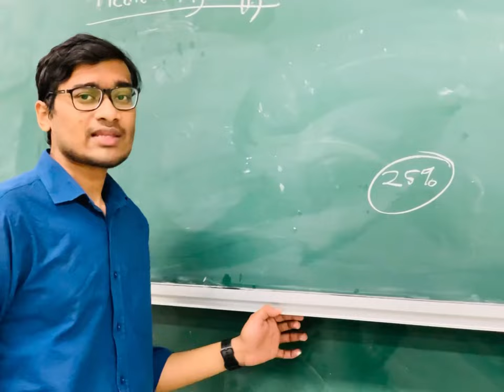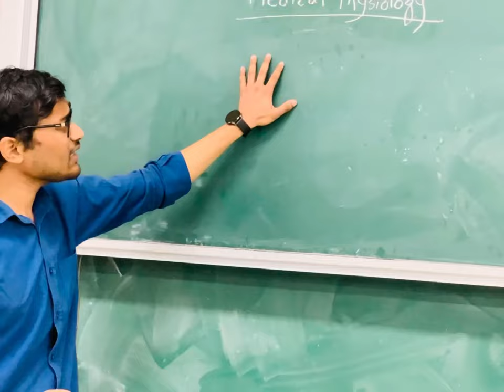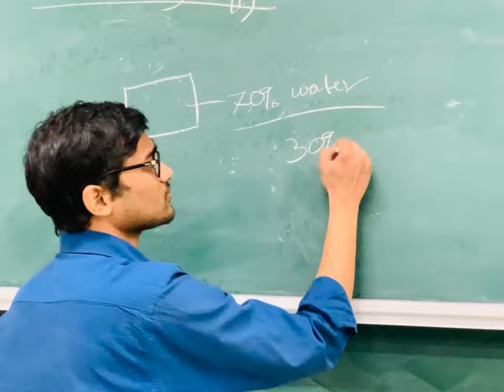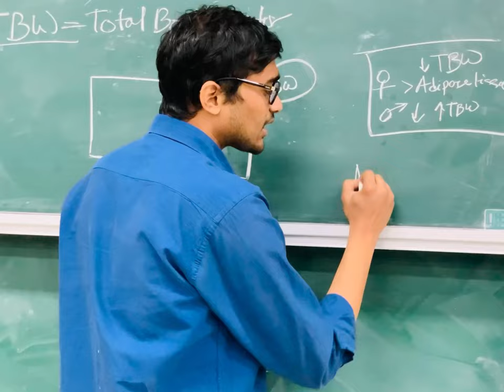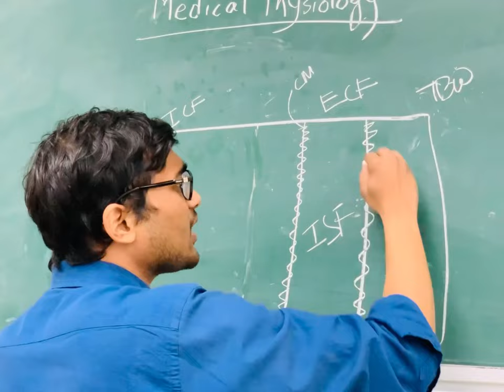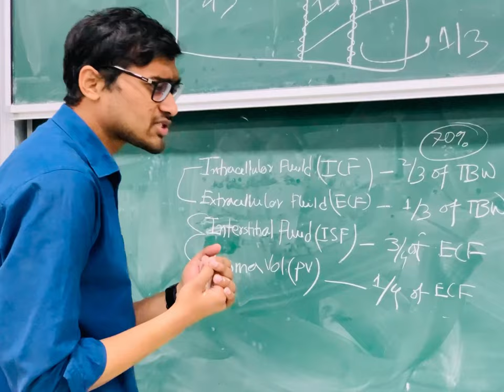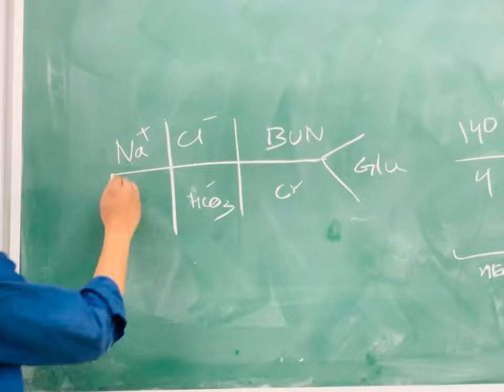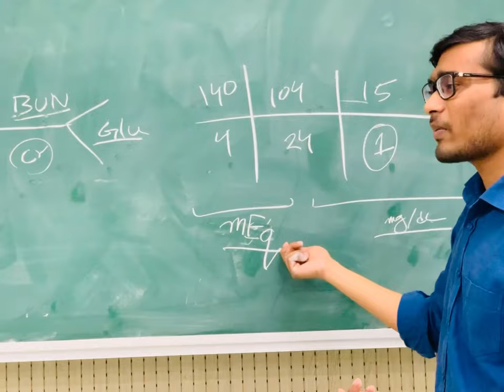Physiology class 01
Physiology Introduction class.

Lecturer -Rafin Al
4th year medical student  Zhengzhou university china.